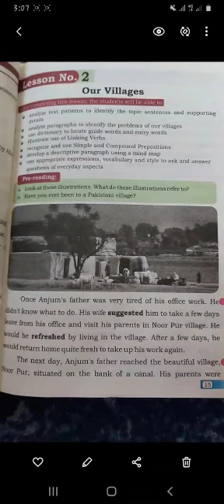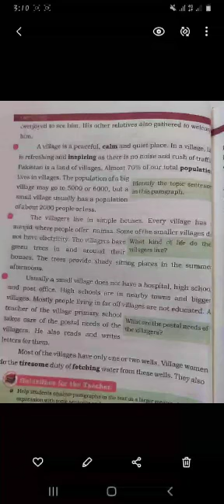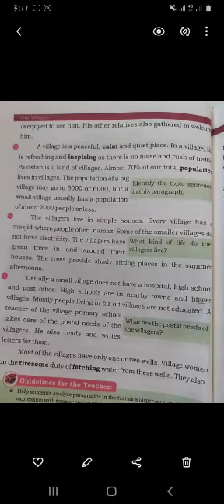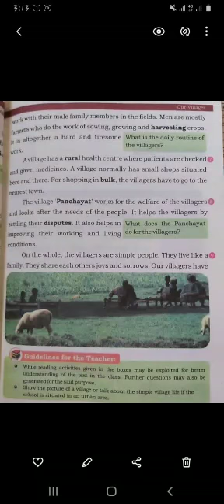Class 7 English Chapter Two Lecture#1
Class 7 English Chapter Two Lecture#1 by Shagufta Maryam